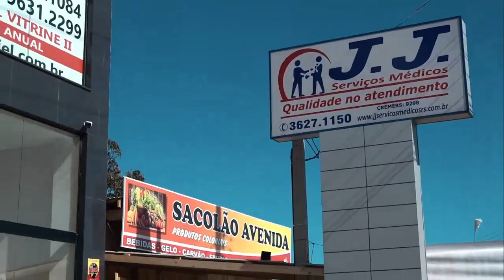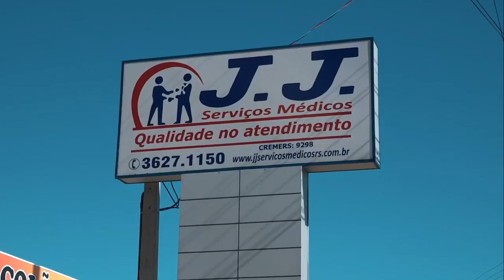Missa Dominical ao vivo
Missa Dominical ao vivo, direto da Igreja Nossa Senhora Aparecida em Mariluz, Imbé.
Apoio JJ SERVIÇOS MÉDICOS NO CENTRO DE IMBÉ.
Apoie você também a Paroquia Bom Pastor, acesse o QR Code na tela e envie um pix de qualquer valor.